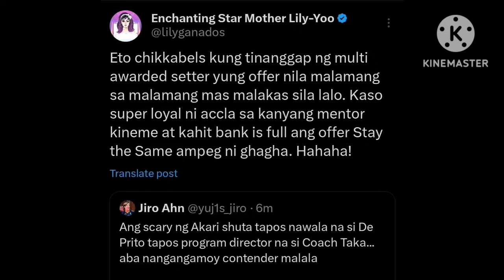BEA DELEON AT DENDEN LAZARO CONFIRMED NA! WELCOME TO CREAMLINE!